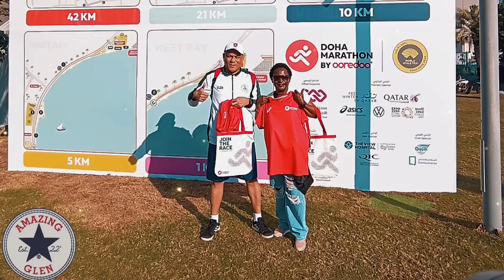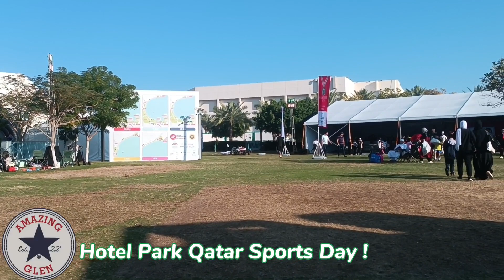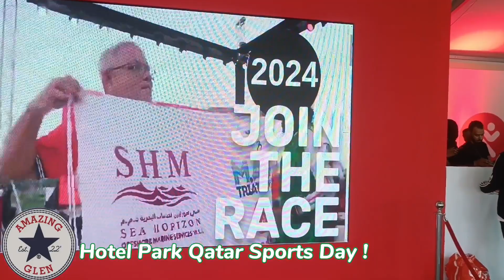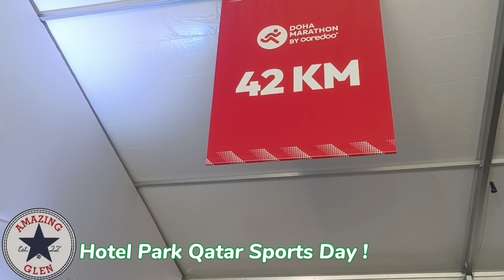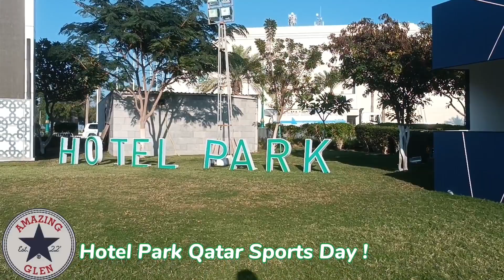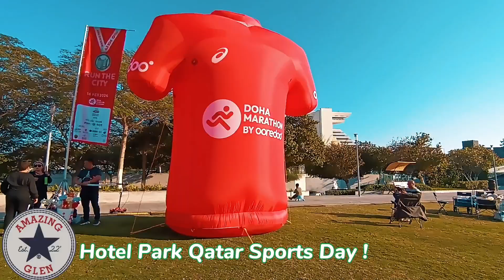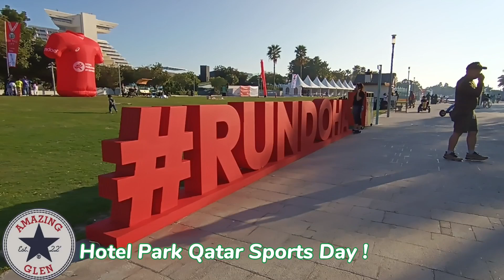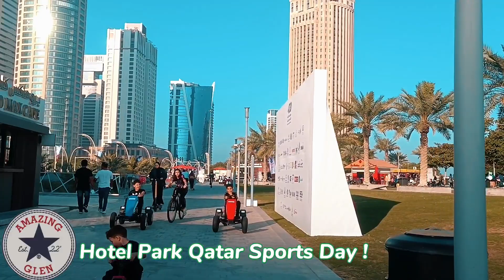Ooreddo Marathon Bib Collection - Hotel Park